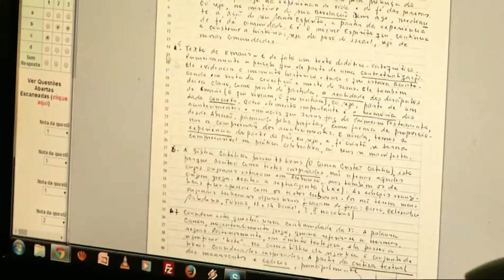Funileiro volta à escola e agora é “professor universitário”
E neste 11 de agosto, Dia do Estudante, a gente mostra agora uma história de superação. Depois de trabalhar por quase trinta  anos como funileiro, um morador aqui de Campo Grande decidiu dar uma guinada na vida. Começou estudar e hoje é orientador de cursos à distância.